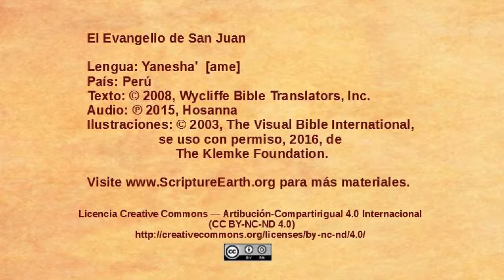Yaneshaꞌ - Juan 13.18-38 - Jesús predice la traición [ame]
Una selección del Evangelio de Juan en el idioma de Yaneshaꞌ del Perú. [ame]
Visita ScriptureEarth para más materiales.